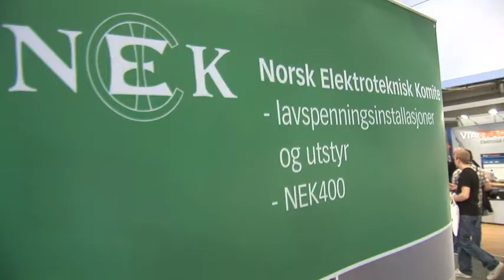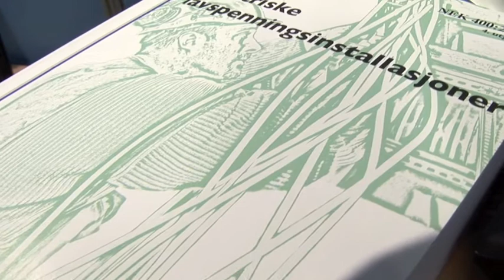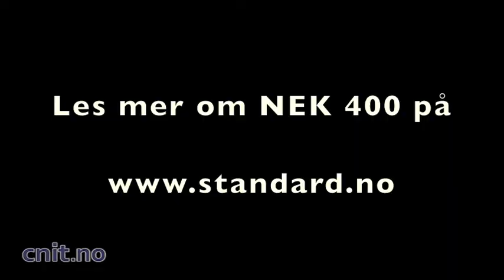Standard Norge NEK 400 Holtan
Norsk Elektroteknisk Komite (NEK) hadde sammen med standard.no en stand på Eliaden 2010. Jørn Holtan fra NEK fremhever de viktigste elementene ved den nye, reviderte normen NEK 400.